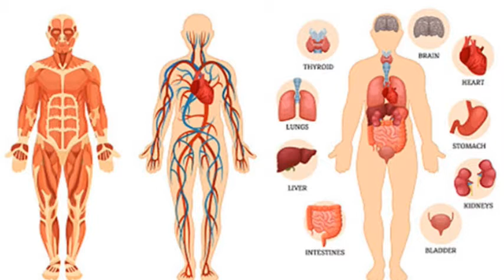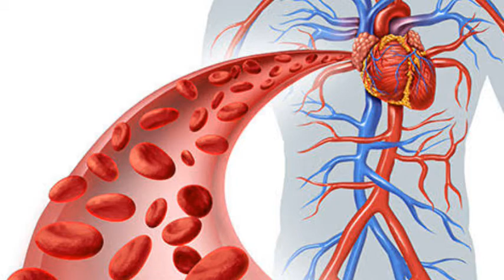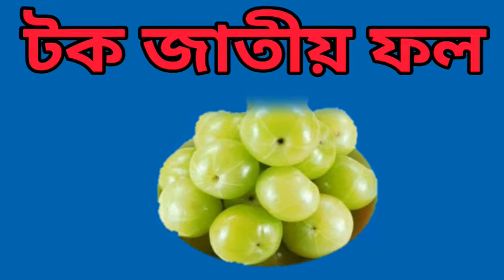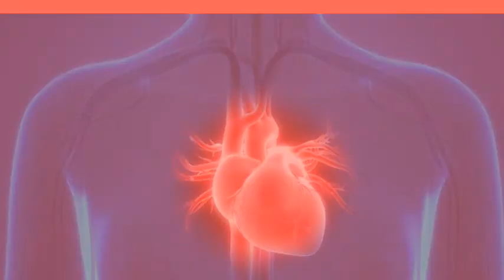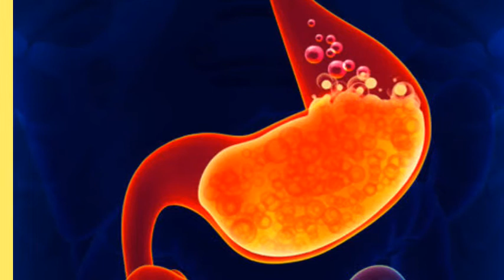খালি পেটে যে সমস্ত খাবার খাওয়া উচিত নয়/witch foods should not eat in empty stomach in Bengali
খালি পেটে যে সমস্ত খাবার খাওয়া উচিত নয়/which foods should not eat in empty stomach

সকালে খালি পেটে কোন কোন খাবার খাওয়া উচিত নয়